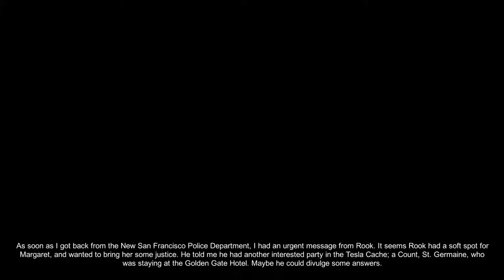Tesla Effect - 05 Day 4 - 02 NSFPD & Count St. Germaine